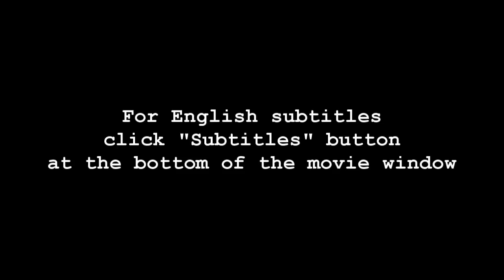LEGO Technic Buggy Motor Mechanism / Устройство Багги-мотора ЛЕГО Техник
LEGO Technic Buggy Motor: how it’s made? I have a problem with one motor and I’ve disassembled it. You can see the inner reducer, the cover latches and the damaged gear here.

Вам интересно, что внутри ЛЕГО Техник багги-мотора? У меня были проблемы с одним мотором, и я его разобрал. В этом видео вы увидите внутренний редуктор, а также положение защелок, фиксирующих крышку мотора. Ну да, и шестеренку со стертыми под ноль зубьями :)